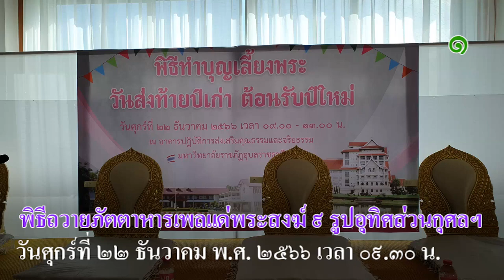พิธีถวายภัตตาหารเพลแด่พระสงฆ์ 9 รูป อุทิศส่วนกุศลให้แด่บูรพคณาจารย์ # 1/5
พิธีถวายภัตตาหารเพลแด่พระสงฆ์ 9 รูปอุทิศส่วนกุศลให้แด่บูรพคณาจารย์ผู้ที่ล่วงลับไปแล้ว วันศุกร์ที่ 22 ธันวาคม พ.ศ. 2566 เวลา 09.30 น. ณ  อาคารปฏิบัติการส่งเสริมคุณธรรมจริยธรรม (พุทธสถานเดิม)